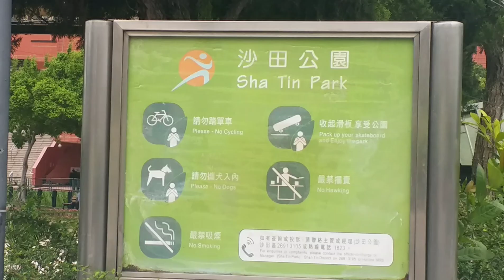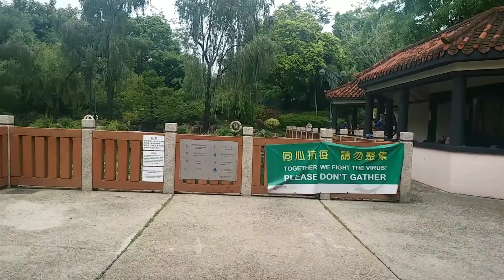shatin park part 2